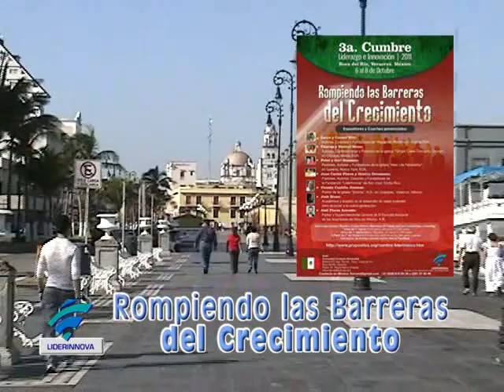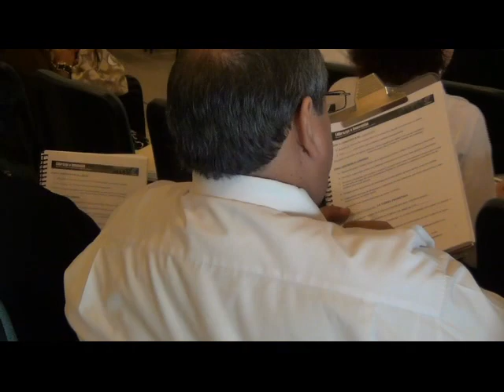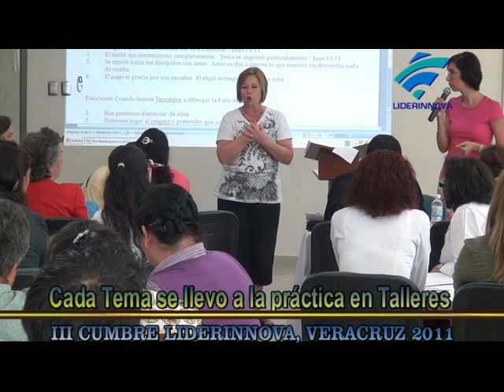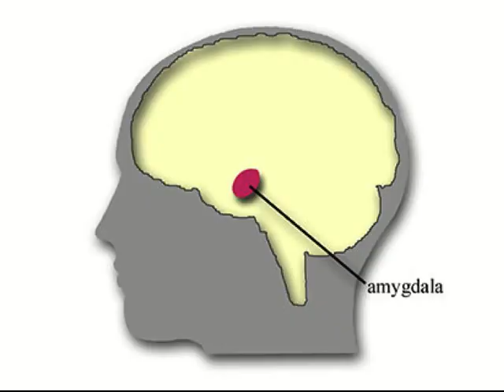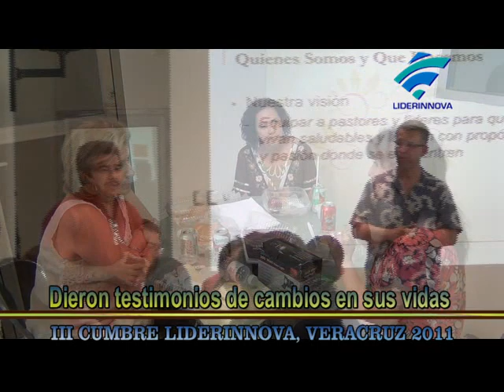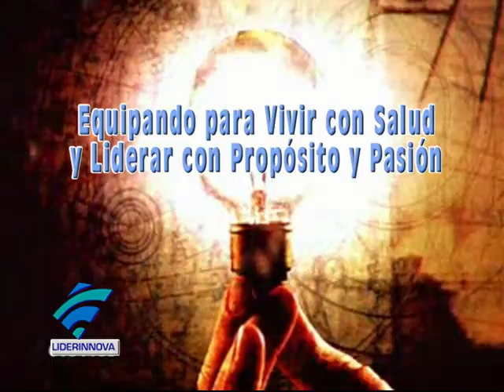VLOG LiderInnova No 28-11: Rompiendo las Cadenas del Crecimiento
Crónica de la gira a Veracruz, México, realizada por el equipo de la Fundación LiderInnova y sus aliados estratégicos del 1 al 10 de octubre del 2011. Incluye un resumen de la III Cumbre de LiderInnova sobre como romper las barreras del crecimiento personal y corporativo que tuvo lugar en la Iglesia Maranatha Costa de Oro en Veracruz.